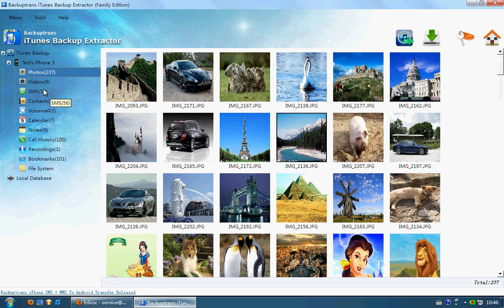iPhone 5 Backup Extractor - Recover iPhone 5 Data from iTunes Backup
iPhone 5 Backup Extractor - Recover iPhone 5 Data from iTunes Backup easily on computer. A nice iTunes Data Recovery program from Backuptrans.